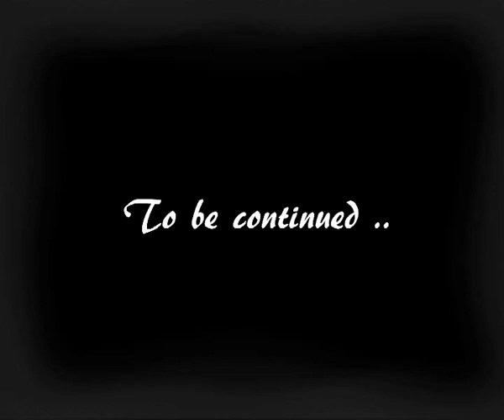[TVXQ! Drama] The journal of Mooseok ep.5 The end of the beginning?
[เรื่องย่อ] MooseokและKyungtakเป็นเพื่อนกันตั้งแต่เด็ก
เมื่อเวลาผ่านไป .. มูซอกได้เป็นองครักษ์คนสนิท
ขององค์ชายLeerin อดีตองค์รัชทายาทที่โดนปลด
หลังจากที่พระมารดาซึ่งเป็นพระมเหสีเสียชีวิตลง
ในขณะที่คยองทักเป็นองครักษ์คนสนิทของเจ้าชายLeegak
โอรสของพระสนมซึ่งได้รับการแต่งตั้งเป็นองค์รัชทายาท
เหตุการณ์เริ่มเลวร้ายขึ้นเมื่อพระราชาสวรรคตและองค์ชาย
Leegakได้ขึ้นครองราชย์ ขุนนางในราชสำนักได้แตก
ออกเป็นสองฝ่ายอย่างชัดเจน ..

[Info]Mooseok and Kyungtak were friend
since their childhood .. when the time passed by,
Mooseok is the royal guard of Prince Leerin who
was the crown prince and Kyungtak is the royal
guard of Prince Leegak who known as the heir instead
of Prince Erin. When the king Died and Prince Leegak
take the throne, the situation become worst ..